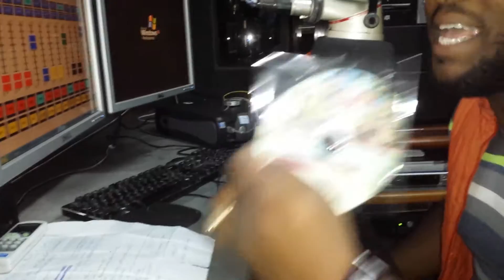El bomboniante dándole payola a los temas Bomboniantemente Bien 2016